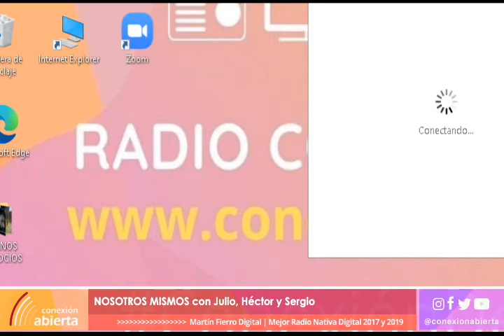"NOSOTROS MISMOS" / 20-07-21 / Radio Conexión Abierta